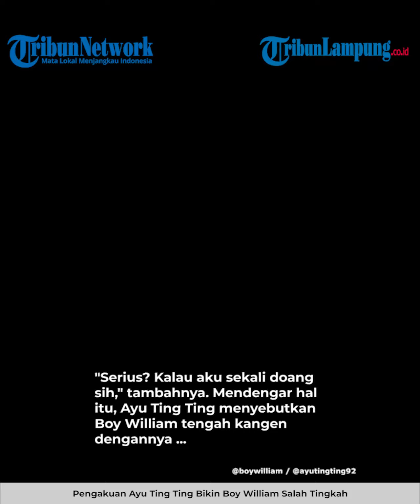AYU TING TING BIKIN SALTING BOY WILLIAM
TRIBUNLAMPUNG.CO.ID - Pengakuan Ayu Ting Ting bikin salah tingkah Boy William.